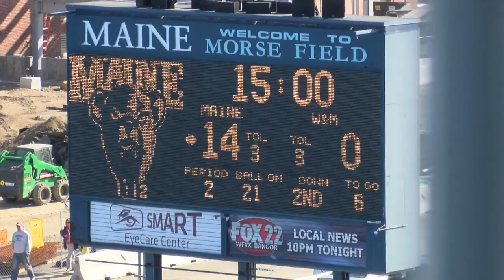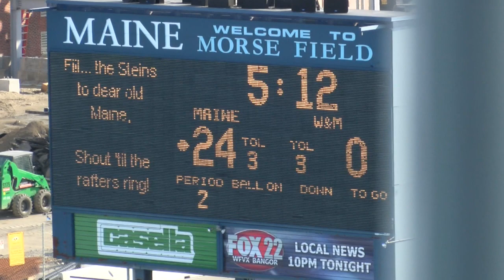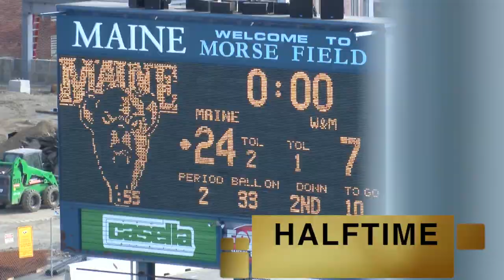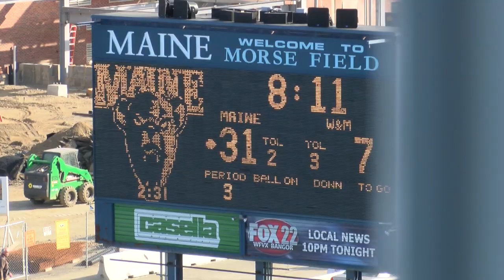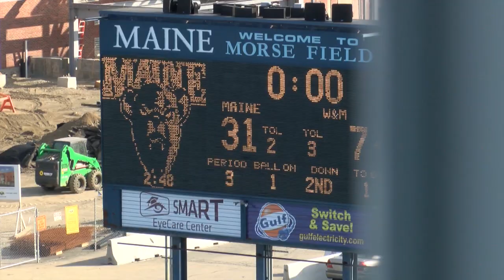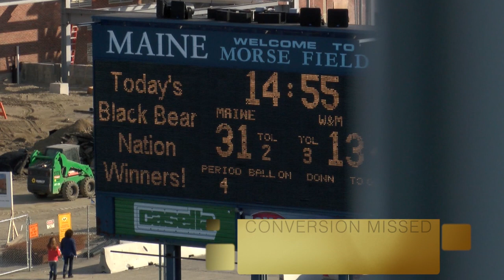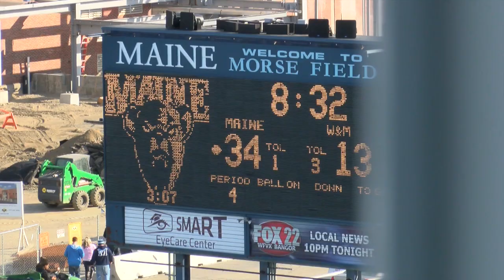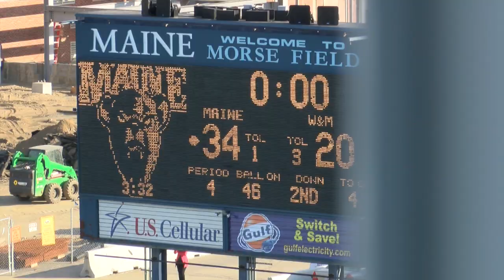Tribe Football 2013 vs. Maine - Game Recap